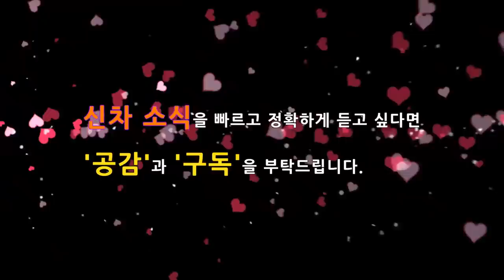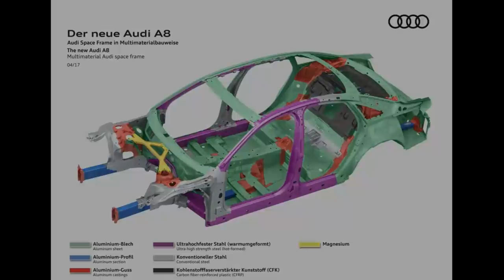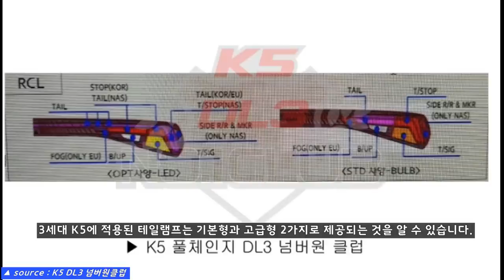8부! 신형 K5 풀체인지! 경량화 적용! KIA K5 OPTIMA DL3! 3rd generation! Korean Cars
3세대로 풀체인지되는 기아차 k5의 출시가 임박했습니다! 출시를 앞두고 세부적인 소식들이 조금씩 베일을 벗기 시작했습니다.
이번 영상에서는 K5에 적용되는 경량화 부분을 집중적으로 살펴보고 새로운 소식도 알려드리겠습니다.